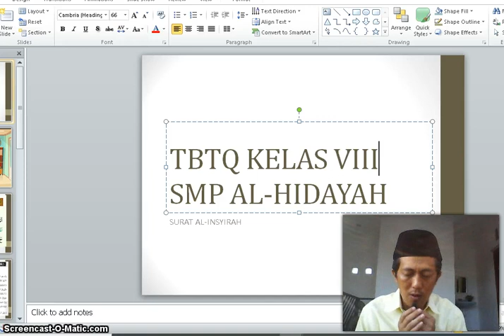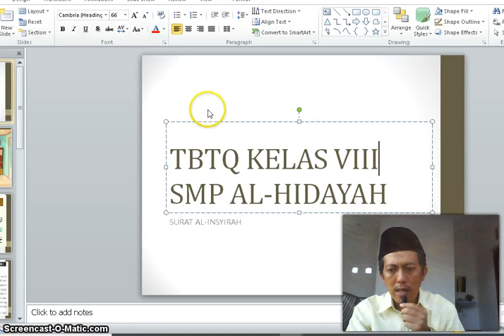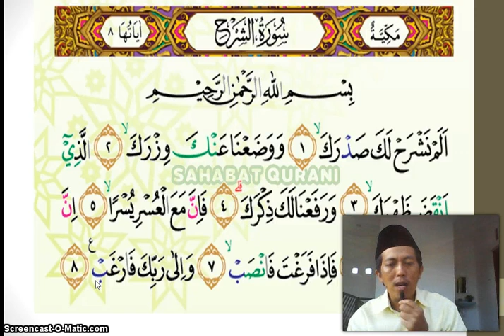BelajarbersamaSUKMA: KELAS 8 SMP AL-HIDAYAH | TBTQ | SURAT AL-INSYIRAH